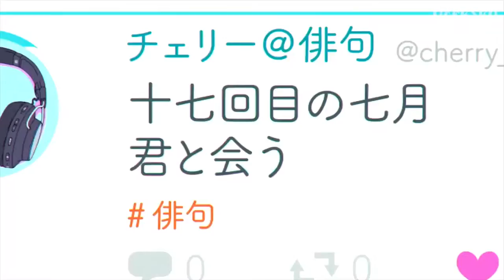💖 FREE SHINIGAMI ✨LIL UZI VERT 💫 SEBII 💕 HYPERPOP TYPE BEAT GLITCHCORE + BWADU